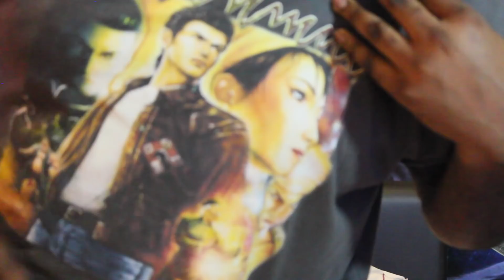Ryu VS Jin (Street Fighter VS Tekken) | DEATH BATTLE! REACTION + THOUGHTS!!!